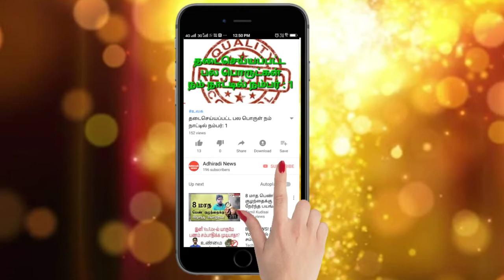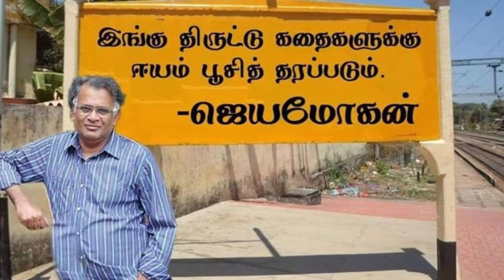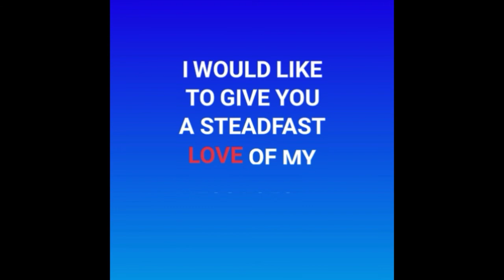கதை திருட்டுக்கு முற்றுப்புள்ளி.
கதை திருட்டுக்கு முற்றுப்புள்ளி. இந்த பிரச்சனை தீர்வு காணுவதற்கு நான் குறிப்பிட்டது போல முயற்சி செய்தால் கண்டிப்பாக நடக்கும்.